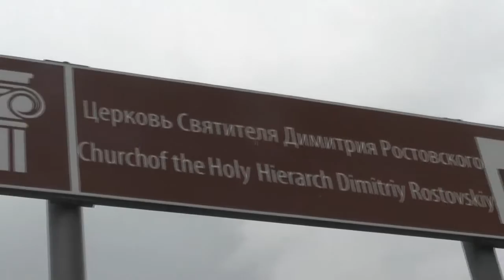Евангелие Христово в подарок по воскресеньям. 10 04 2016